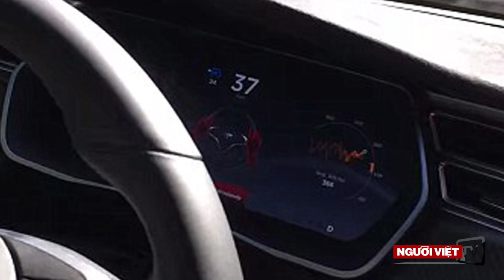Tesla Autopilot death highlights autonomous risks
The first reported death involving Tesla's Autopilot feature raises troubling questions about how much more progress proponents of self-driving cars must achieve before they can be operated without constant driver awareness. 40 year old Joshua Brown, from Canton, Ohio, died May 7th when the car's semi-autonomous system, which Tesla markets under the name Autopilot, failed to detect a tractor-trailer turning in front of the luxury electric car.